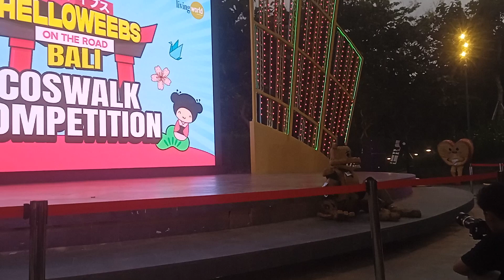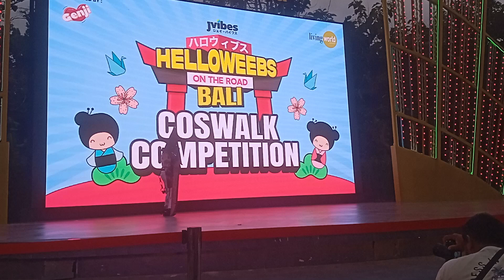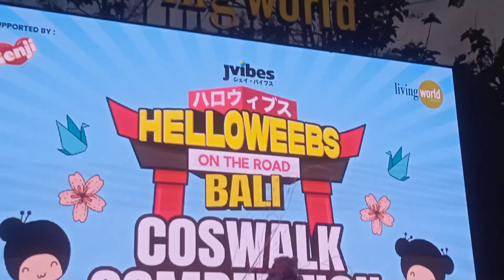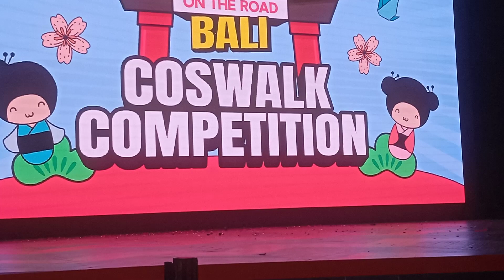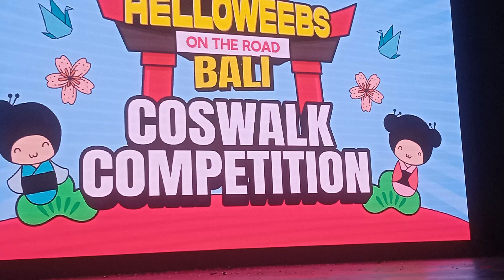Helloweebs Bali || Coswalk Competition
Inilah beberapa Coswalk Competition di Living World Denpasar dalam event HelloWeebs On the Road Bali pada tanggal 11 November 2023

Video by : Komang Susapta

Biasanya setiap upload setelah event cosplay atau saya gak tau harus buat konten apa, tapi lain kali tetap saya usahain saja. yang penting Videonya Momen saja :)

[Pengumuman!!]
Ya Kemungkinan besar akan upload video dimanapun IG/Youtube??
terserah sih.. tapi ya karena copyright yg tanda kuning/merah akan diperbaiki lagi videonya